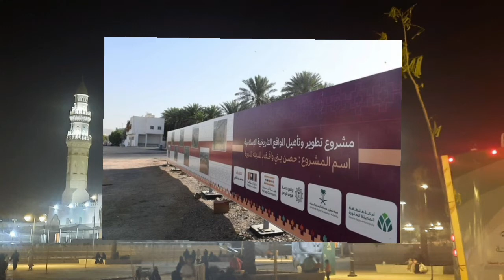New Mosque Quba after Extension | Largest Expansion of Mosque Quba | Masjid e Quba ki New Extension